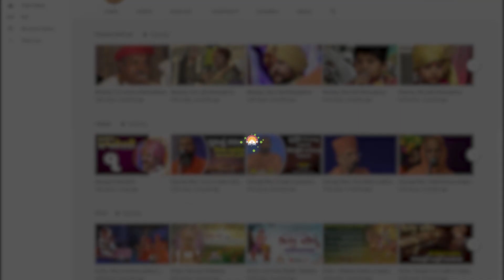ભગવાનની આરતી કેવી રીતે ઉતારવી ? || How to recite God's Aarti?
👉🏻 Answering the confusing questions of Haribhaktas according to the scriptures by H.H. 108 Bhavi Acharya  Shree Nrigendraprasadji Maharaj (Lalji Maharaj).
👉🏻 હરિભક્તો ને મુંજવતા પ્રશ્નોના શાસ્ત્રો અનુસાર જવાબ આપતા પ.પૂ. ૧૦૮ ભાવિ આચાર્ય શ્રી નુગેન્દ્રપ્રસાદજી મહારાજ .

👉🏻 હરિભક્તોના પ્રશ્ન પૂછનાર :- પૂ. સ્વામી શ્રી નિર્ભયચરણદાસજી - અંકલેશ્વર
👉🏻 Haribhakto’s Questioner :- Pu. Swami Shree Nirbhaycharandasji - Ankleshwar

👉🏻 જવાબ આપનાર :- પ.પૂ. ૧૦૮ ભાવિ આચાર્ય શ્રી નૃગેન્દ્રપ્રસાદજી મહારાજ શ્રી - વડતાલ
👉🏻 Respondent:- H.H. 108 Bhavi Acharya Shree Nrigendraprasadji Maharaj Shree - Vadtal

👉🏻 આરતી કરવાની રીત જણાવશો. આરતીમાં કેટલા આટા ફેરાવવાના હોય? & ભગવાનની આરતી કેવી રીતે ઉતારવી ?
👉🏻 How should Aarti be done? How many times do we rotate the Aarti? & How to recite God's Aarti?

👉 Swaminarayan Nitya Niyam | સ્વામિનારાયણ નિત્ય નિયમ 👉 સત્સંગ પ્રશ્નોત્તરી | Live Question Answer with Lalji Maharaj| Part- 15

👉 સાથે સાથે પ્લે-સ્ટોર અને એપ-સ્ટોર પરથી Official App એપ્લિકેશન ડાઉનલોડ કરો..